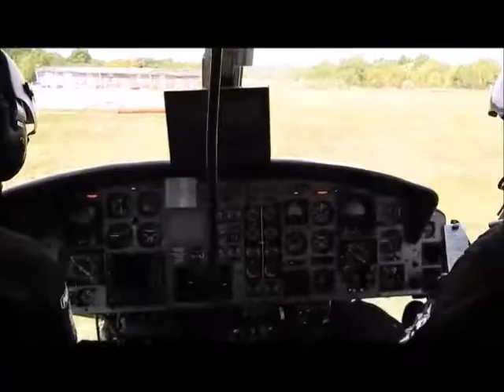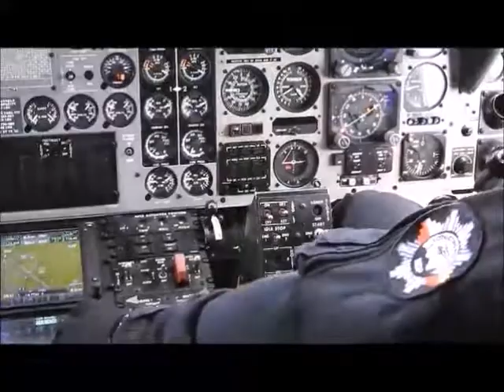POLICYJNY HELIKOPTER W AKCJI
Majowy weekend dobiega końca. Na podlaskich drogach widać już wzmożony ruch z uwagi na falę powrotów. W związku z tym na trasy wyjechała większa liczba patroli, a w powietrze wzbił się policyjny śmigłowiec. Wszystko z myślą o bezpieczeństwie podróżujących. Wspólnie o nie zadbajmy!